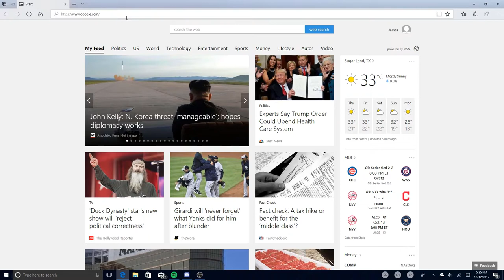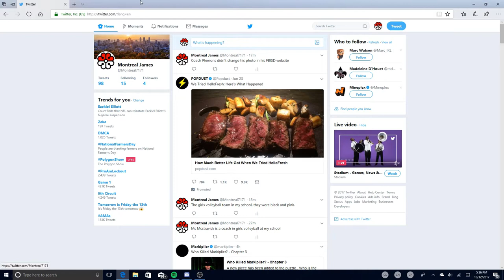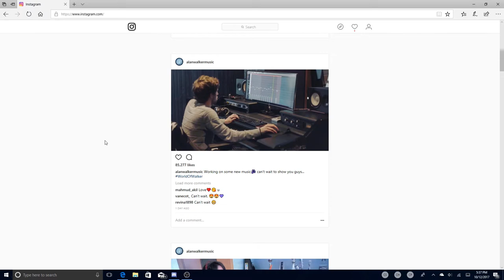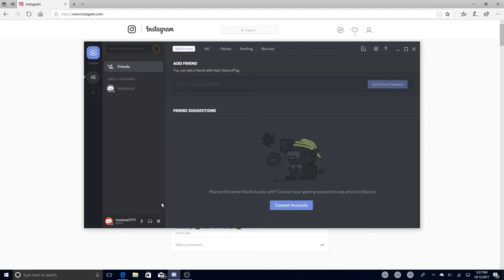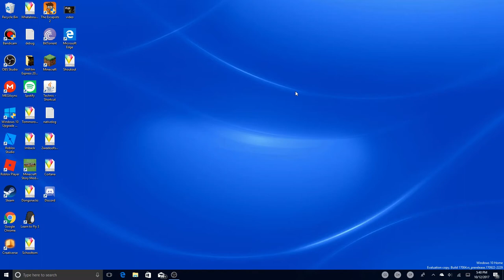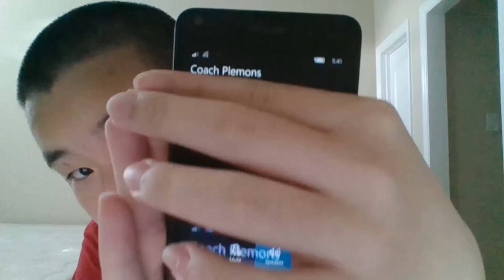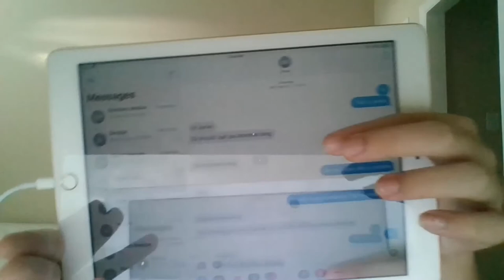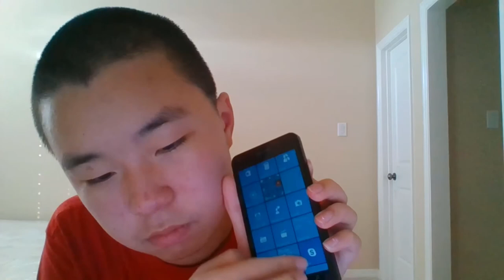Discussion: My new intro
Social Media to follow | Médias sociaux à suivre
Twitter: @montreal7171 Instagram: montreal7171 Discord: montreal7171#3034
I almost have 75 subscribers now | J'ai presque 75 abonnés maintenant
Music | Musique
1. Alan Walker - Fade
2. Different Heavens & Eh!de - My Heart